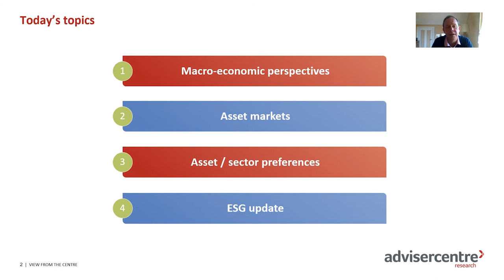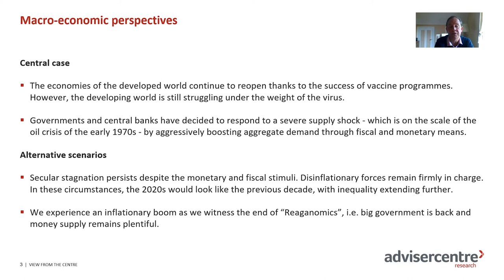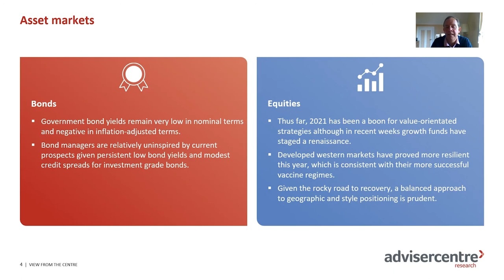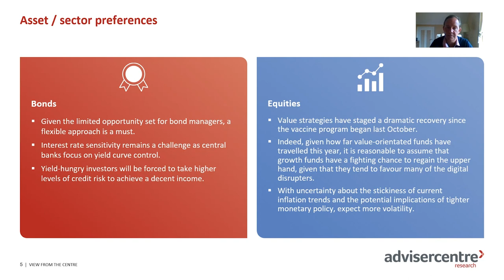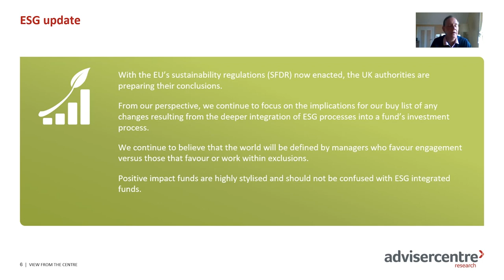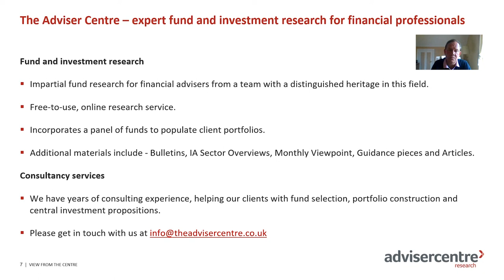View from the centre | The Adviser Centre | July 2021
Watch the latest video from Peter Toogood, Chief Investment Officer of the Embark Group and founder of The Adviser Centre